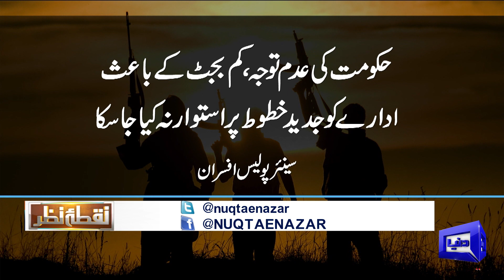Ajmal Jami Exposed Clever Planning Of Peshawar Incident | Nuqta e Nazar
Discussion on Current Political and Economic Situation: Sheikh Rasheed Arrested From His Home, Fawad Chaudhry Released from Jail, Foreign Funding Case: Islamabad HC rejects PTI's petition against ECP verdict, PDM Govt vs PTI, Pakistan-IMF talks: Fund rejects circular debt management plan, Govt, IMF discuss policies, reforms required to complete 9th review, Nawaz Sharif to return to Pakistan in weeks: Maryam Nawaz, IHC forms larger bench in Tyrian White case against Imran Khan and Imran Khan withdraws nomination papers for Rajanpur's NA-193 by-poll. Debate Among Mujeeb ur Rehman Shami  Anchor person Ajmal Jami  Adeel Warraich Dr Naveed Elahi